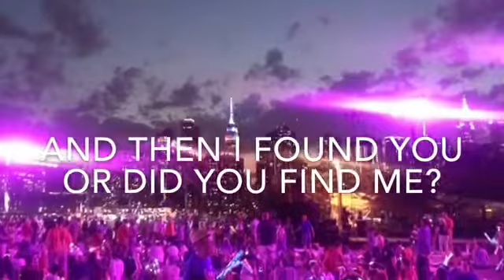Nina Shakes Harlem Book Trailer Final Cut 07 09 2017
Description Lawrence E. Crockett, Author
Book Trailer